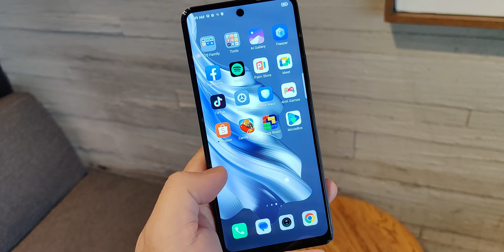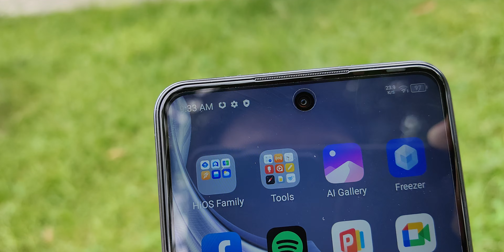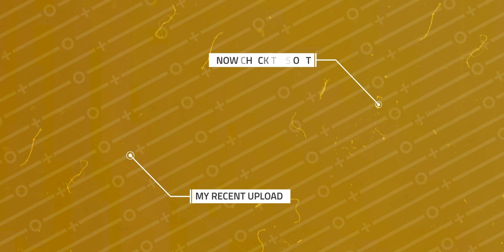Tecno Spark 20 Pro after 30 Days... Pumapalag Ba?